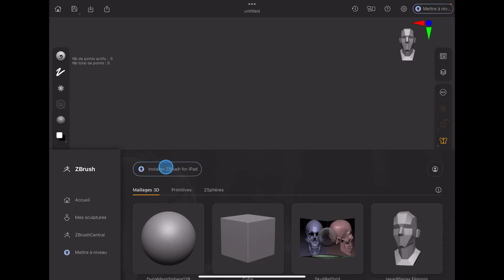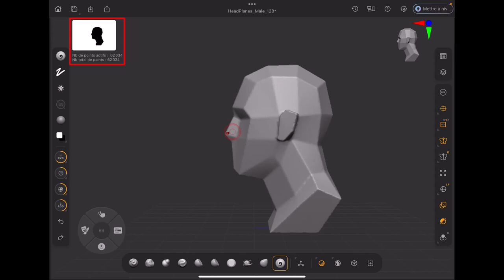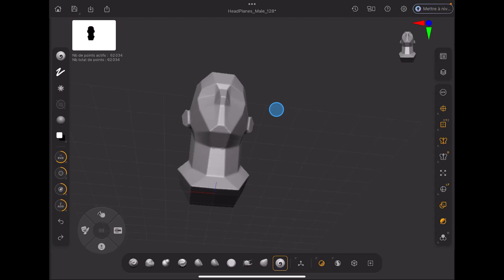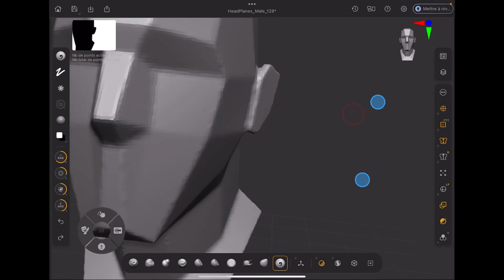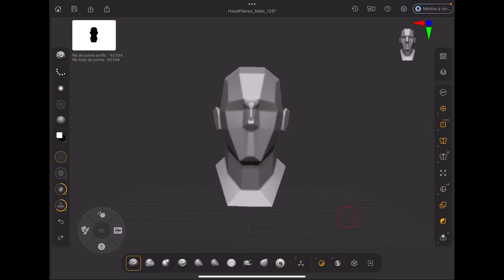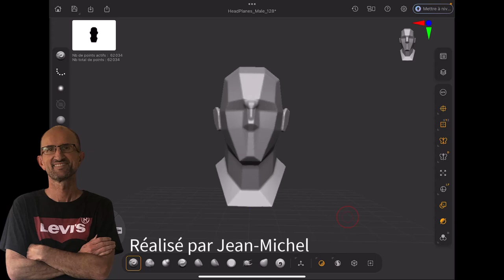Zbrush on iPad - 01 - Navigation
Après avoir vu l'installation de Zbrush pour un Ipad, nous allons voir comment naviguer dans la scène et plus encore,